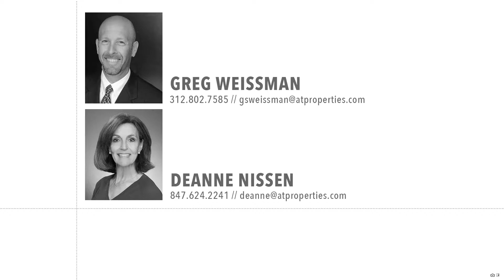1830 Ridgelee Road | Highland Park, IL 60035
Nature and privacy are abundant on 2/3 acre of professionally landscaped property. Large yard provides abundant play space. Ample patio surrounded by custom brick seating wall accessible from family room and kitchen. Spacious sun-filled rooms, timeless decor and seamless flow make this home ideal for entertaining intimate groups and large gatherings. Cook's kitchen has sizable island, SubZero frig and cheerful breakfast room. Every room has been meticulously updated with care and style. The storage is phenomenal. Special features include tray ceilings, fireplaces, hardwood floors, custom built-in bookcases and more. Extra long garage offers handy storage for bikes, toys, etc. Conveniently located near transportation, shopping, restaurants and much more. Minutes from world class amenities including Ravinia Music Festival and Chicago Botanic Garden. Newer roof, siding and windows. This property is truly "turn-key".